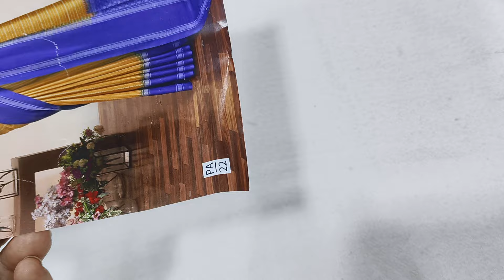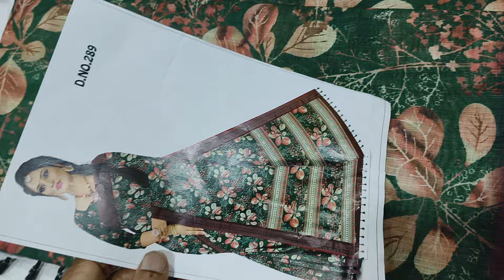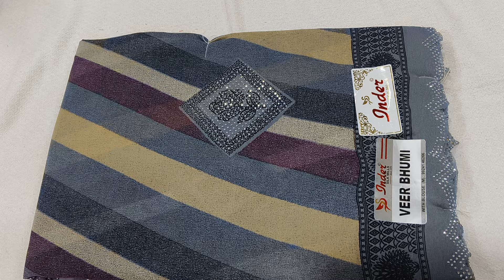Sunday offer sarees collection available in (24/11/24)